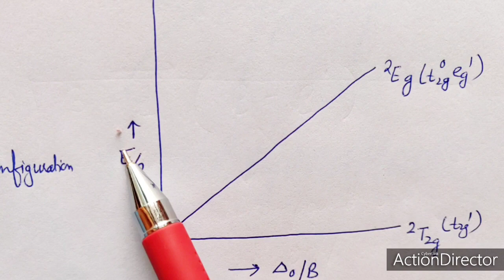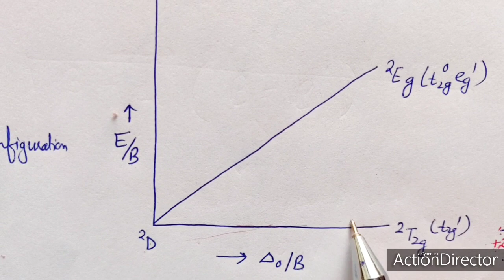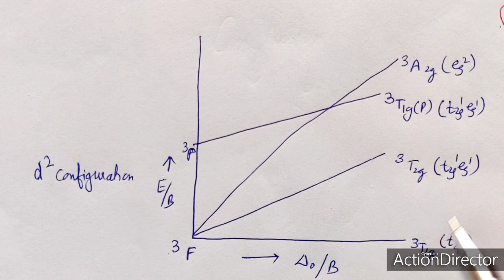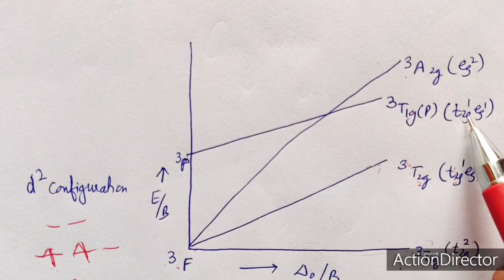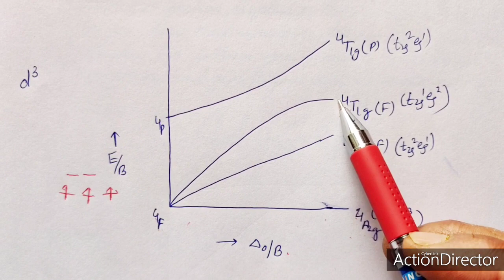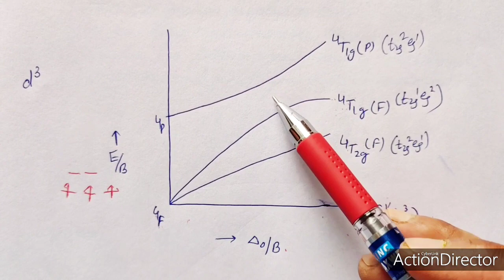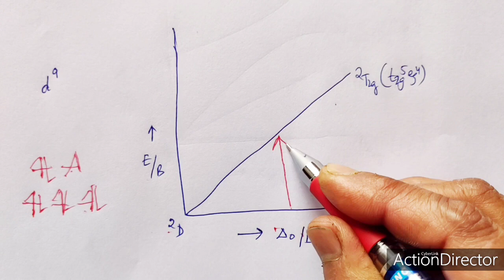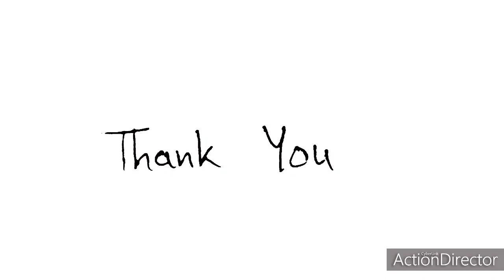Tanabe Sugano Diagrams, Part 1, NET, M Sc, Simple Configurations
Inorganic Chemistry, Tanabe Sugano diagrams construction